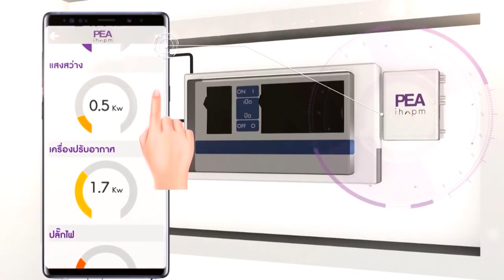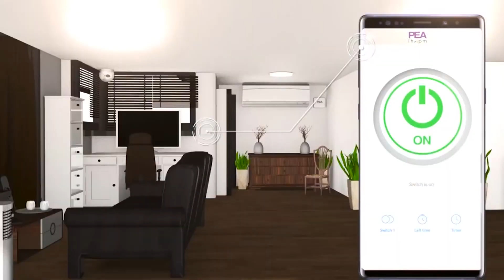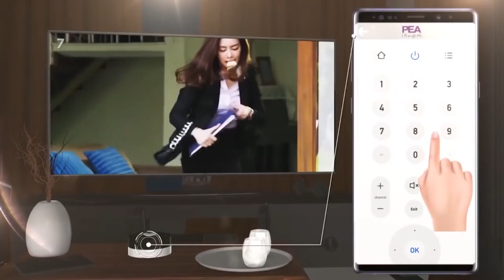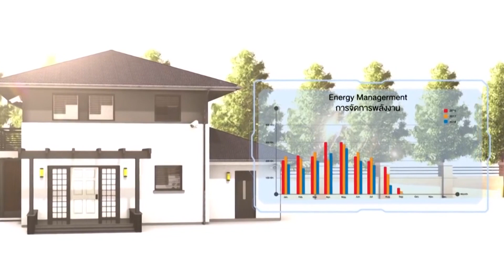SMART ENERGY ตอน PEA IHAPM